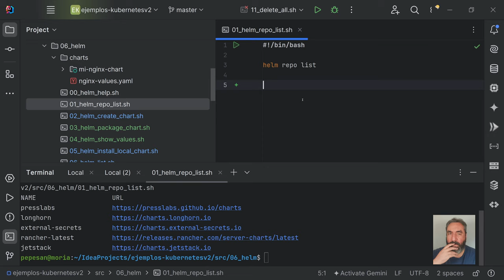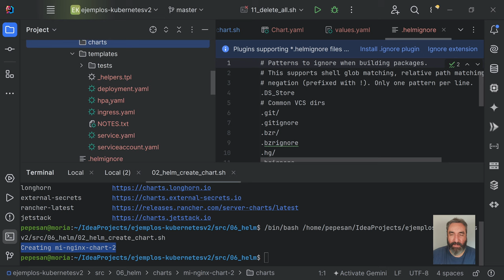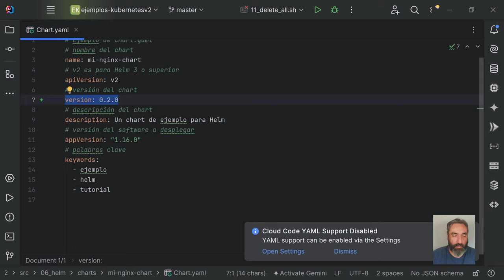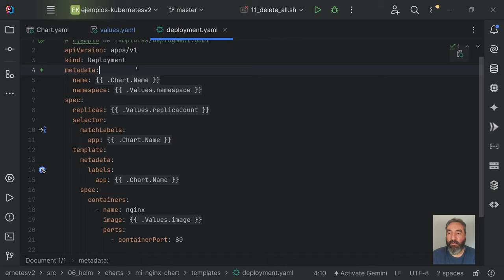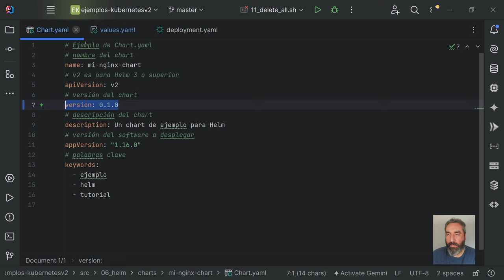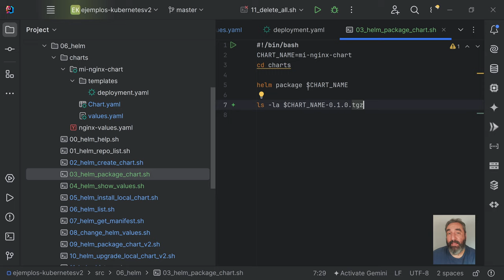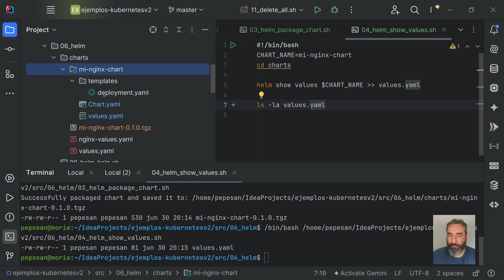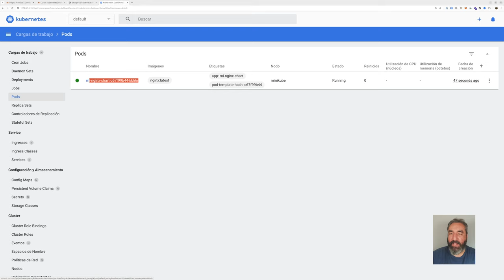Mi primer Chart de Helm (nginx) #32 Curso de Kubernetes - Cursos de Desarrollo